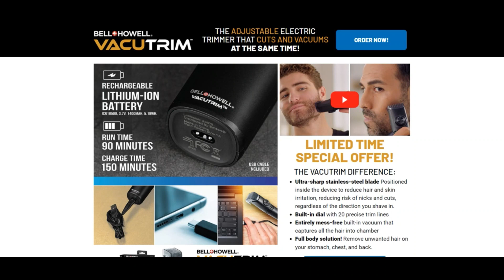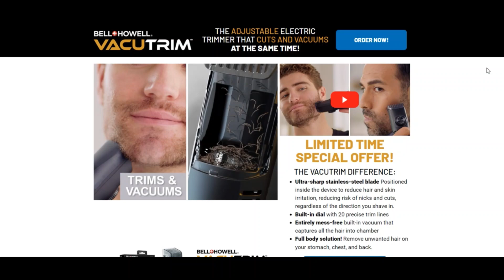Vacutrim Reviews [ With Proof Scam or Legit ? Vacutrim ! Vacutrim Com Reviews ! Vacutrim.Com reviews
We think vacutrim.com is legit as we Found few indicators which might situation right into a fraud. vacutrim.com critique resulted in an extremely have religion in rating of sixty seven. This ranking has truly been provided by an algorithm primarily based on public sources like WHOIS, the IP manage to the server, the location of the organization and if the Site is explained on spam and phishing lists.